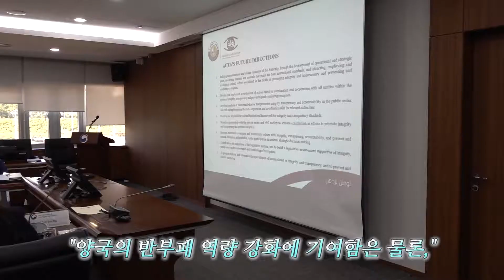국민권익위원회, 카타르와 반부패 분야 협력 강화한다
우리나라의 우수한 반부패 제도가 중동의 자원부국 카타르 에도~
‘청렴도 측정’, ‘부패방지 시책평가’ 등 우수 청렴정책 지원